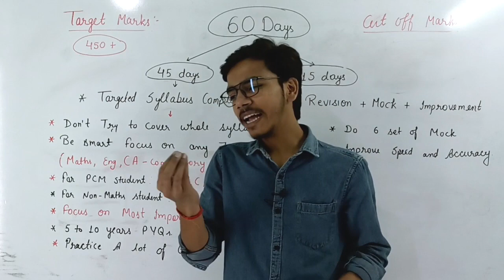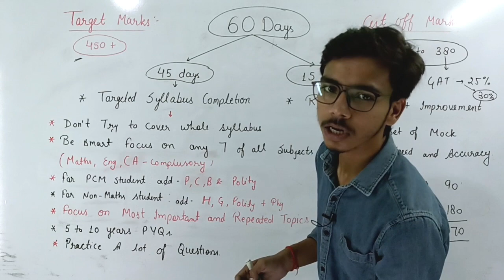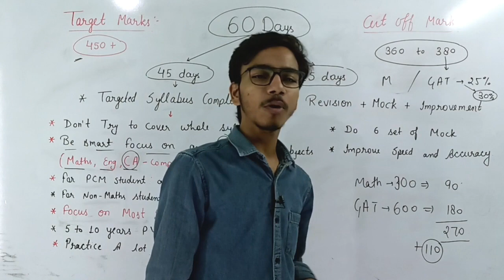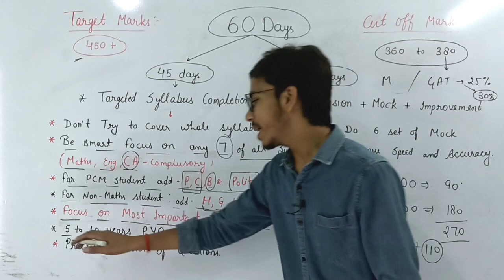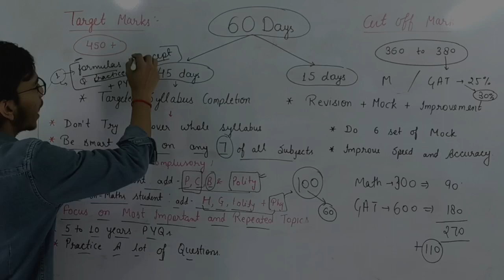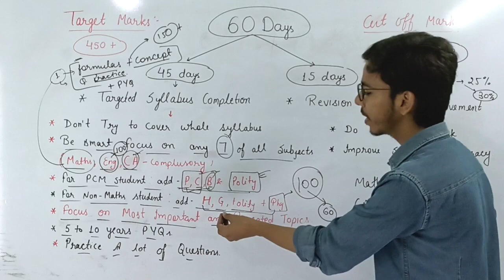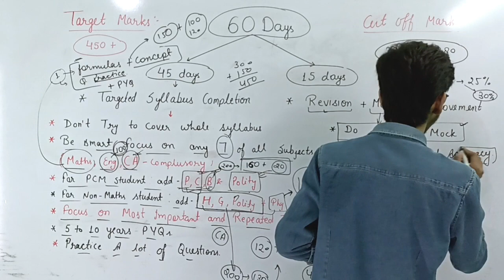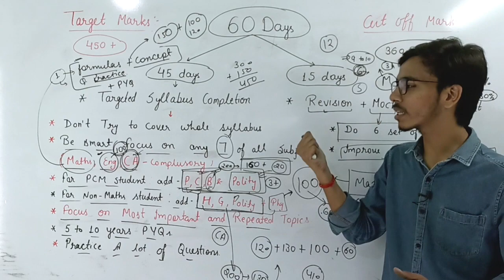How To Crack NDA 2 2023 in 60 Days 🤔 | NDA 60 Days Strategy 🔥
Jai Hind,
My Name is AMAN KUMAR , I have cracked NDA written exam two times and IAF X Y group Exam.
I am currently teaching on Unacademy.
In this video I will tell you how you can crack NDA in 2 months and how to make the best time table for preparation.

How to crack nda in 2 Months
how to crack nda in first attempt
nda preparation
how to crack nda written exam
How to crack nda in 2 months 2023
How to crack nda 2 2023 in 2 months
How to crack nda in 60 days
How to crack nda 2 2023 in 60 days
how to crack nda
How to crack nda in first attempt 2023
How to crack nda 2 2023 in first attempt
nda 2 2023 preparation strategy
NDA exam preparation video
NDA 2 2023 preparation
NDA ki taiyari kaise kare
how to crack nda in first attempt 2 2023
how to crack nda in 1st attempt
how to crack nda exam
how to crack nda exam in first attempt
how to crack nda exam in first attempt 2 2023
how to crack nda exam in 2 months
how to crack nda examination
how to crack nda exam without coaching
how to clear nda in 2 months
how to clear nda in 60 days
how to clear nda written exam
how to clear nda maths paper
strategy for nda 2 2023
strategy for nda from class 11
maths strategy for nda 1 2023
english strategy for nda
best strategy for nda 1 2023
best strategy for nda maths
nda preparation strategy
nda preparation strategy 1 2023
nda english preparation strategy
nda maths preparation strategy
nda gat preparation strategy
nda 1 2023 preparation plan
nda preparation plan
nda 2 months timetable
timetable for nda preparation
timetable for nda 1 2023
nda exam preparation timetable
nda 2023 preparation timetable
timetable for nda with school
best timetable for nda preparation
best timetable for nda aspirants
best timetable for nda
best timetable for nda 1 2023
best timetable for nda exam
how to prepare for nda geography
how to prepare for nda
how to prepare for nda 1 2023
how to prepare for nda after 12th
how to prepare for nda maths exam
how to prepare for nda written exam
how to prepare for nda written exam in 2 months
how to prepare for nda exam in 2 months
how to prepare for nda in 2 months
nda in 60 days
nda preparation in 60 days
how to qualify nda in 60 days
how to qualify nda in first attempt
how to qualify nda written exam
how to qualify nda maths
how to qualify nda without coaching
how to qualify nda 2023
preparation plan nda 1 2023
2 months preparation for nda
2 months strategy for nda
60 days strategy for nda
nda 1 2023 preparation strategy
nda 1 2023 maths strategy
nda 1 2023 best strategy
strategy to crack nda 1 2023
nda preparation best youtube channel
nda preparation best channel
nda preparation 2023 for girl
nda preparation books
nda 1 2023 strategy
how to prepare for nda in class 12
nda timetable for study
nda preparation ke liye best channel
nda preparation kaise karen
nda preparation ke liye best teacher
nda ki preparation
nda exam preparation kaise kare
nda english preparation kaise kare
nda gat preparation kaise kare
nda exam ki preparation
best strategy for nda 2023
best strategy for nda
best strategy for nda english
best strategy for gat nda
best strategy for nda exam
nda motivational video status
nda motivational speech
nda motivational video for girls
nda motivation for girls
nda study motivational video
nda study plan
nda exam motivational video
nda exam motivation
nda exam preparation videos motivation
nda preparation motivation
nda motivational video
hard motivation for nda
best motivational video for nda
tips to crack nda exam
3 tips for nda exam 2022
best tips to crack nda exam
5 tips to crack nda